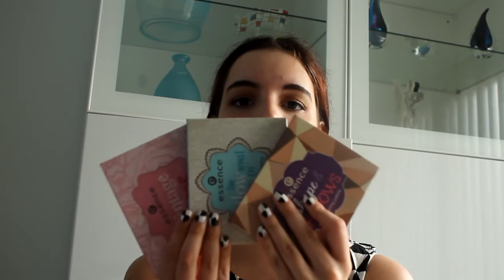Shoplog Duitsland juni 2016 (DM, H&M & Lush)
Duitsland.. Geweldig land betreft winkelen (alléén betreft winkelen :P) . Ik ben er weer geweest en heb er wat gekocht!